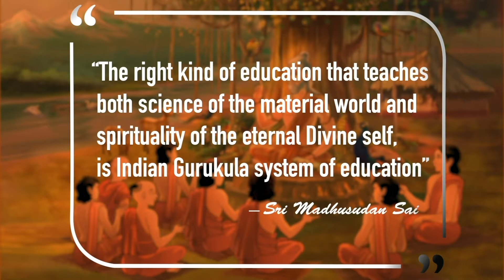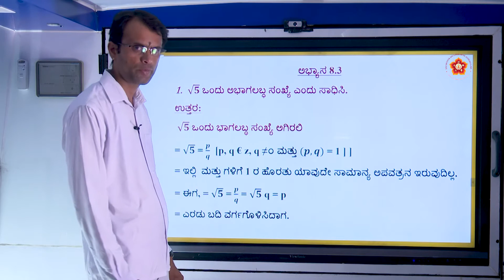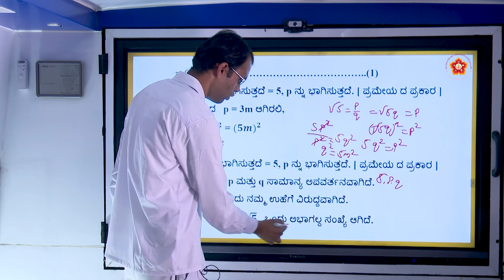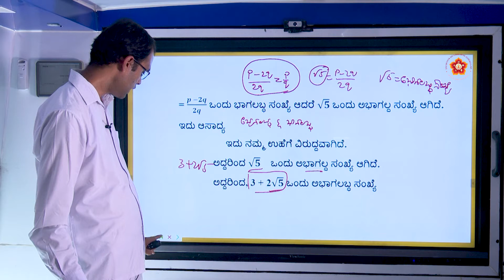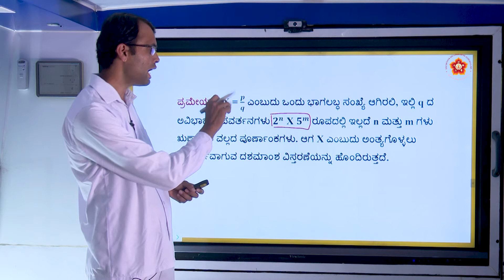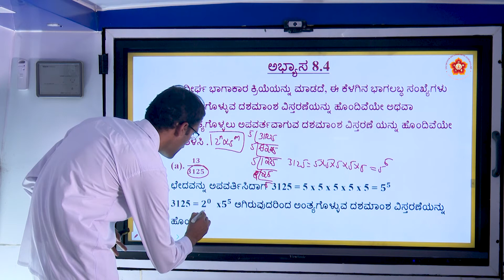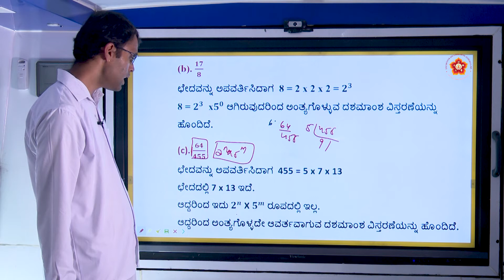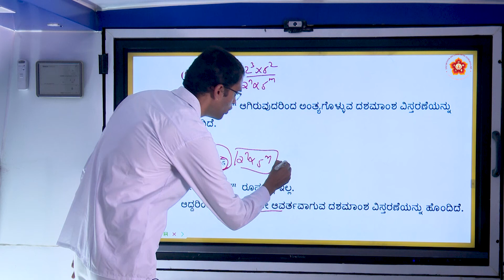10th State | Kannada | Mathematics | ವಾಸ್ತವ ಸಂಖ್ಯೆಗಳು (Real Numbers) | Sri Sanjeev Kumar | Part 2/ 2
Grade: 10th
Subject:  Mathematics
Syllabus: Karnataka board
Medium:  Kannada
Chapter Name:   ವಾಸ್ತವ ಸಂಖ್ಯೆಗಳು (Real Numbers)
Part 2 of 2